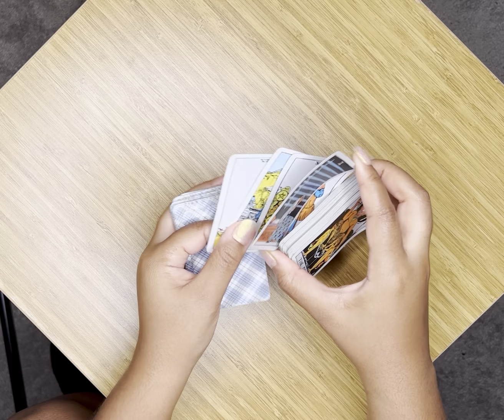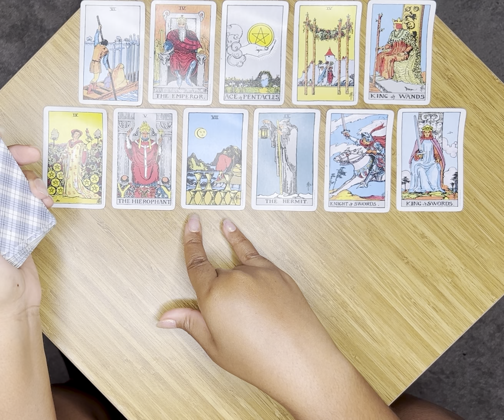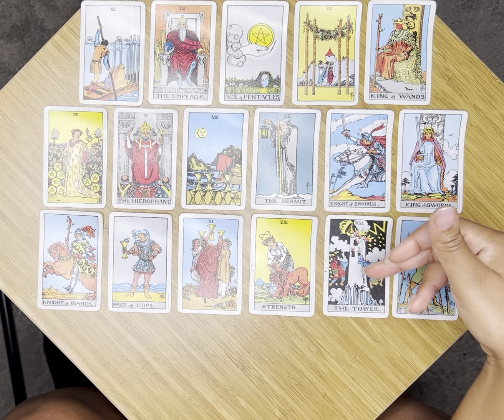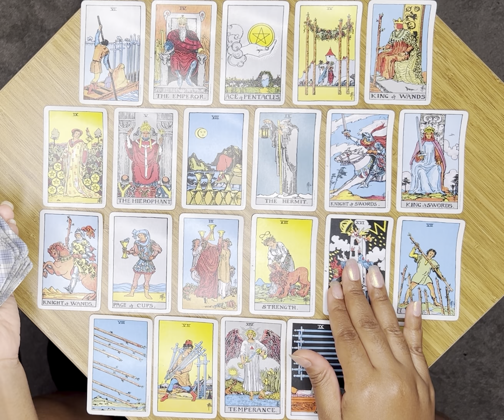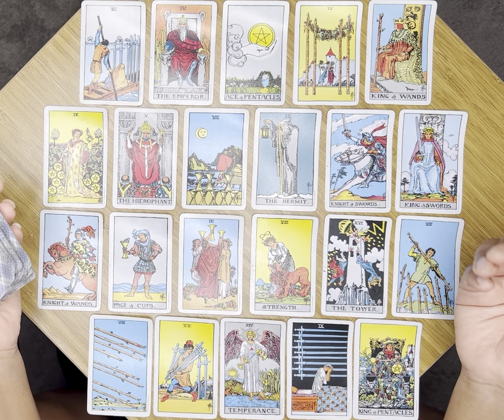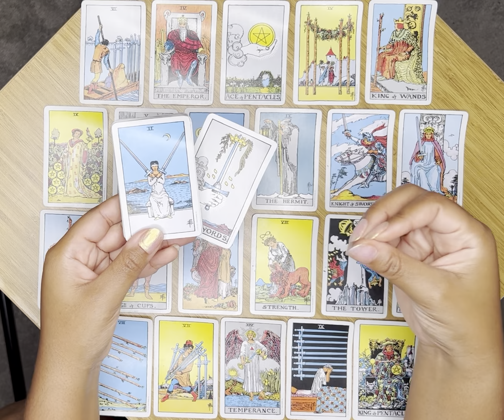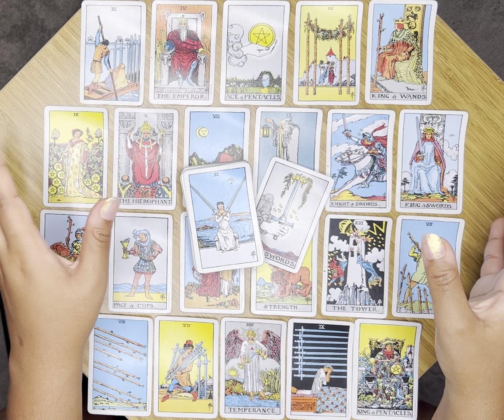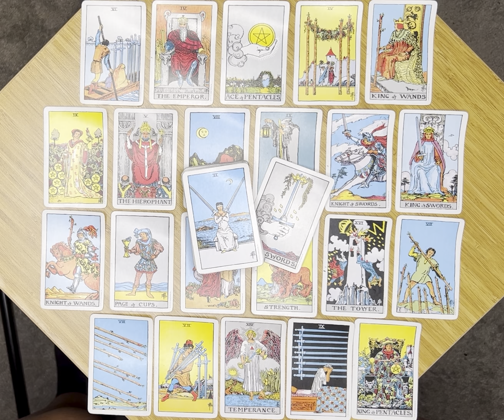✨It’s The Party Of The Century 🎉 Everybody’s Talking About It 🎊 But Everybody Ain’t Going✨